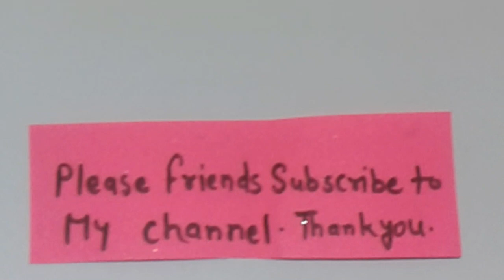गुलदस्ता / (DIY)-NEW DESIGN WOOLLEN GULDASTA /WASTE BEAR BOTTLE GULDASTA /NEW CRAFT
hellow friends welcome to my chennal himani  art creations in this video i will show you how to make a beautiful woollen guldasta botal ka guldasta,guldasta kese banaye,botal ka kya bnaye, bear ki botle ka guldasta, bear ki botal ka istemmal,use of bear bottle, how to&style, by the waste material so friends if you like my video so please share my video and subscribe my channel thanks.